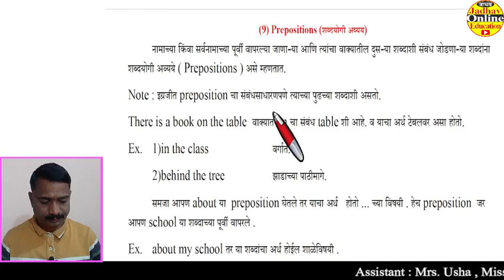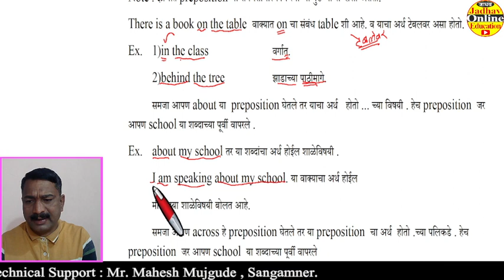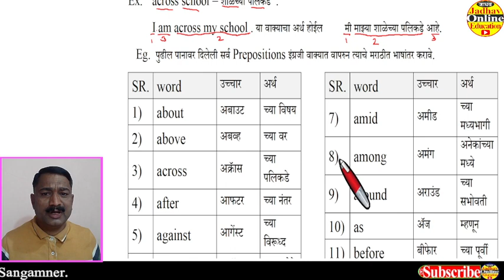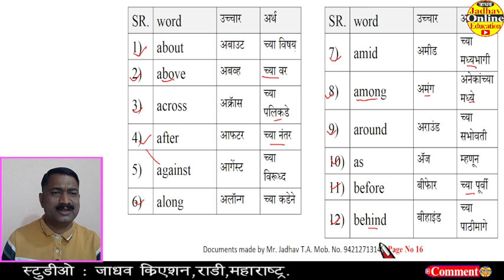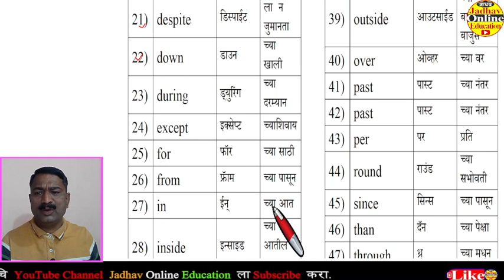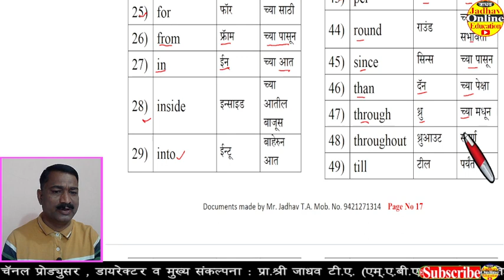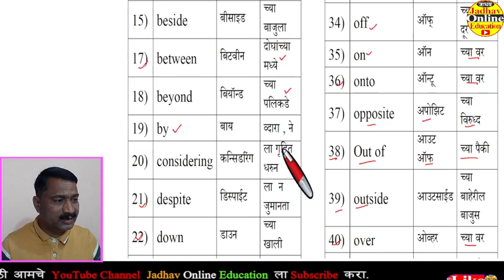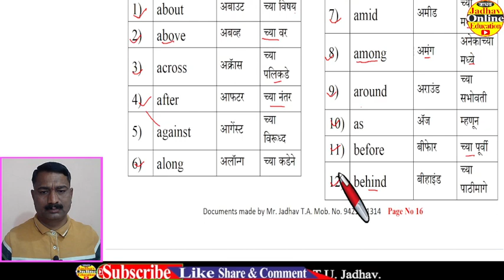Spoken English Basics Prepositions-6 | स्पोकन इंग्लिश बेसिक्स | शब्दयोगी अव्यय